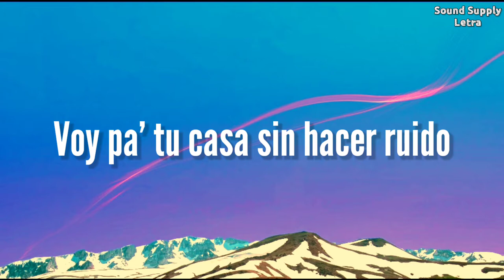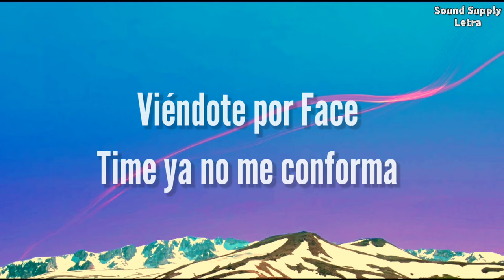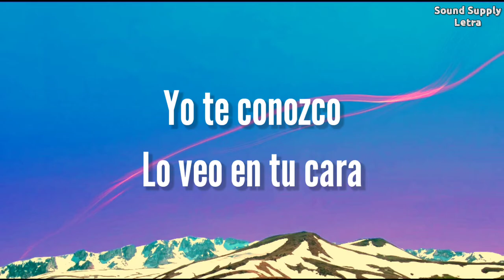Jay Wheeler - Toda (Letra)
Jay Wheeler - Toda (Letra) [La Voz Favorita Version]

[Letra de "Toda"]

[Intro]
Hoy entre a Snapchat y me acordé
De lo' video' que tú me enviaba'
En la forma en que tú me bellaqueaba' (Yeah)
Cuando la ropa te quitaba' (Yeah)
Y no te olvido
A ese culo yo le puse mi apellido
Voy pa' tu casa sin hacer ruido
Que nadie se entere

[Coro]
Que hoy yo voy a comerte to'a
Él te lo hace a medias, yo te beso to'a
Quédate conmigo y le picheo to'a
Como tú ninguna, tú le gana' a to'a
Por eso, bebé, yo quiero comerte to'a
Yeah-yeah (Yeah)

[Verso 1]
Echamo' uno, do', tre' polvo'
Viéndote por FaceTime ya no me conforma
E' una enferma, parece actriz porno
Te veo en cuatro y rápido me transformo, uh
Pichéale a tu novio
Le preguntaron si era mía y dijo: "Obvio"
Tú mi gatita, yo tu demonio (Ja)
Como yo nadie te comió
Llega la noche y a tu nombre siempre me desvelo (Desvelo)
Cara de nena buena, con cuerpo de modelo (Modelo)
Extrañando que me pida' que te jale' po'l pelo (Pelo)
Y empezamos en la cama y terminamo' en el suelo

[Puente]
Sabe' que yo fui tu primero
A tu cama le tengo celo'
Lo nuestro fue pasajero
Pero todavía te quiero, oh-oh
Yeah-yeah, yeah-yeah
Pero todavía te quiero
Yeah-yeih (Yeah-yeih)

[Verso 2]
Yo te conozco, lo veo en tu cara
No te comportes, conmigo puedes ser mala
Seré tuyo por esta noche
Te soltarás antes que desabroche el cinturón
Dime qué posicione' tú quiere (Tú quiere')
Sé que tiene novio, pero a mí e' que me prefiere
Seré tuyo por esta noche, eh (Je)

[Puente]
Hoy yo quiero comerte, eh
Hoy yo quiero comerte, yeah
Hoy yo quiero comerte, eh (Je)

[Outro]
Yeah
La Voz Favorita, baby
Jay Wheeler, Jay Wheeler (Ah)
Jay Wheeler, Jay Wheeler (Yeah)

Listen ad-free with YouTube Premium
Song
Toda
Artist
Jay Wheeler
Album
Toda
Adrev for a 3rd Party (on behalf of Linked Music / EMPIRE); Adrev Publishing